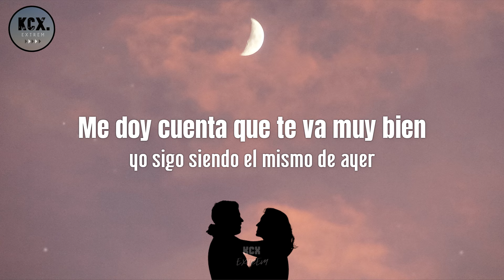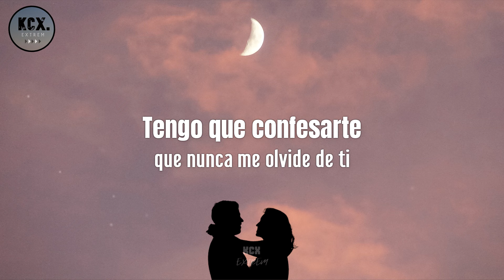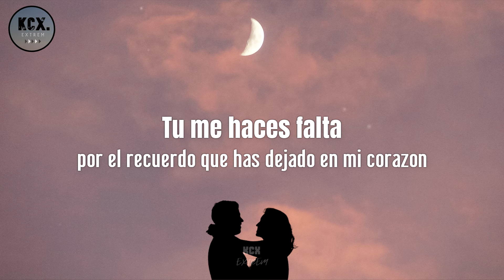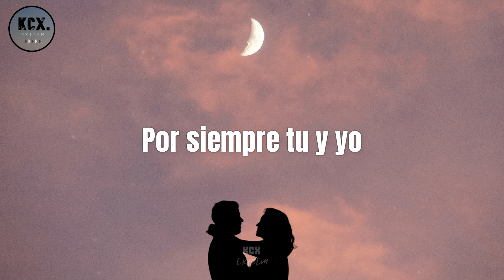Rommy Marcovich, Erick Elera - "Por Siempre Tu y Yo" (Letra)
Por Siempre Tu & Yo.

Artista: Erick Elera Ft. Rommy Marcovich
Cancion: Por Siempre Tu y Yo